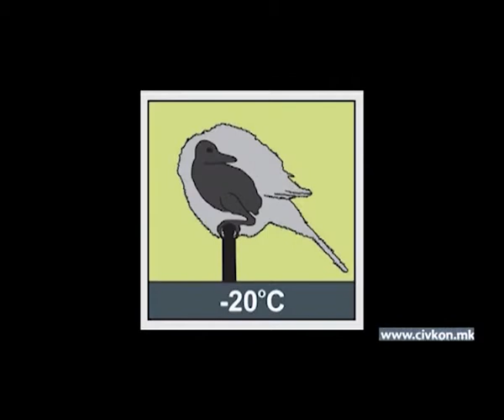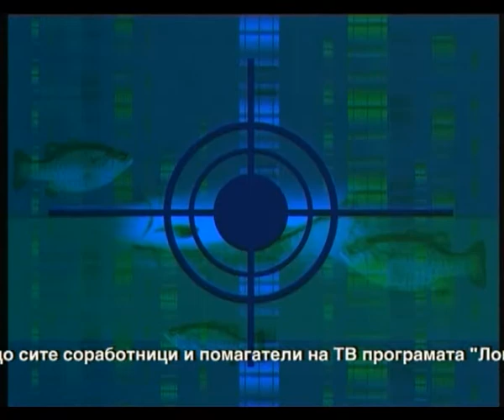1Hajka-2Trajko-3Najdobri vo 2012-HUNT.-FISH. SPRING STORY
In this TV story from the TV program "Hunter;s Eye" content has 3 parts: 1 - Hunting wolves and foxes - with a large group of hunters, 2 - Meeting with Fly-fishing Master rajko ozinovski  for fishing artificial baits and 3 - The best in 2012  in sport fishing in Macedonia ---   HUNTING-FISHING SPRING STORY-1Hajk-EREBICA-2Trajko-3Najdobri-MRF 2012-